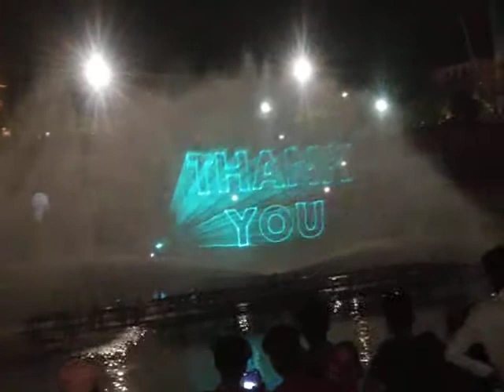Musical Fountain Clock Tower Lucknow